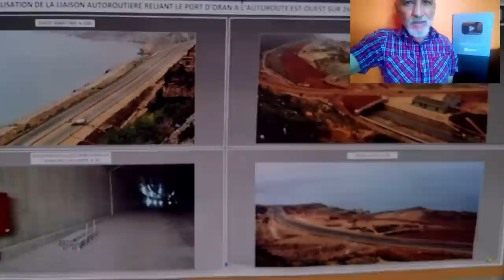ORAN تابعو أشعال تهيئة واجهة وهران بكل تفاصيلها